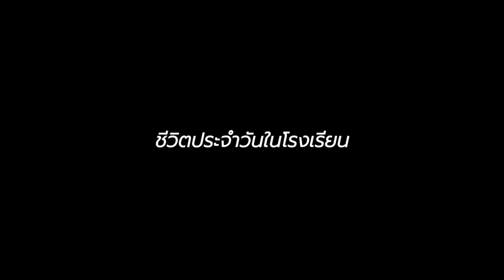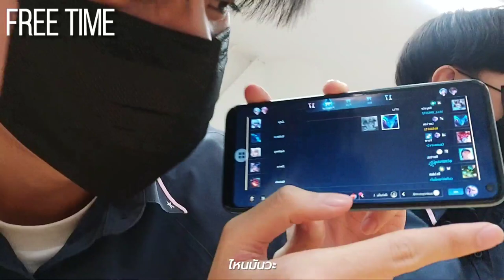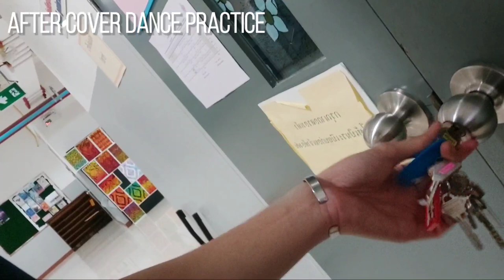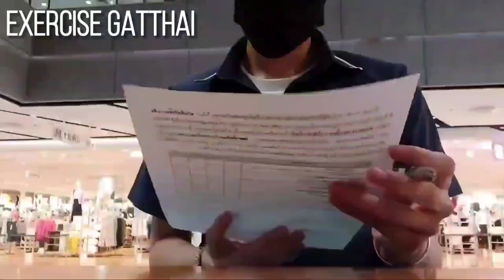[VLOG] Daily life of Thailand High School Student | บันทึกประจำวันในโรงเรียนโยธินบูรณะ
Hey I'm waltz, This vlog is about my daily life in Yothinburana School, but play more than study.

เรื่องราวของเด็กอย่างผมในโรงเรียน :P
ชีวิตกับการเรียนในทุกวันดูสนุกสนานไป ทั้งเรียนทั้งเล่นเลย ครูเห็นต้องกำหมัดแล้วแหละ
แต่ผมตั้งใจเรียนนะ ว่าไป ~!

Present : wongsawang, Bangsue, Thailand